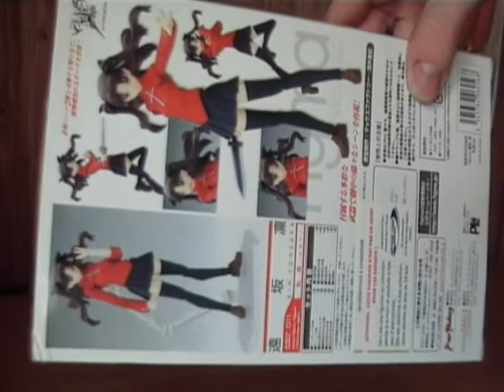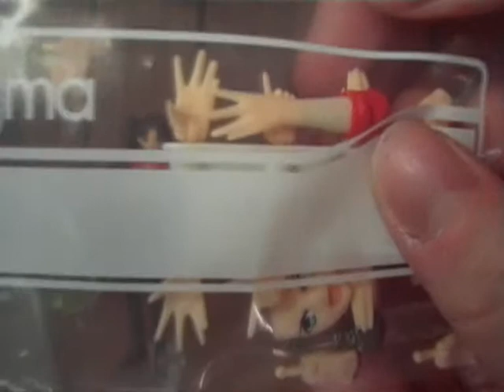Figma Rin Tohsaka Review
Review of max factory's Figma Rin Tohsaka